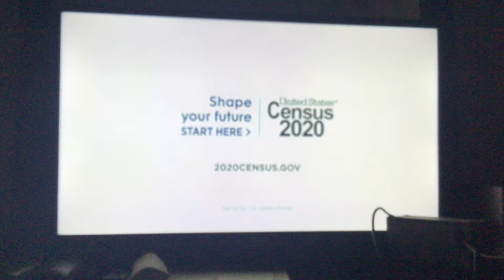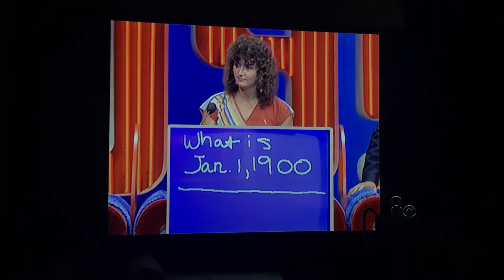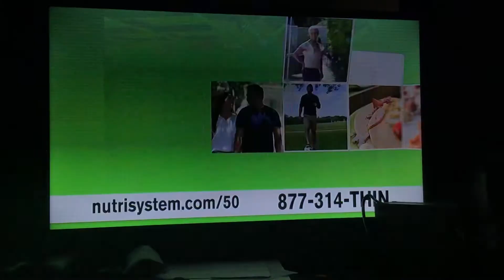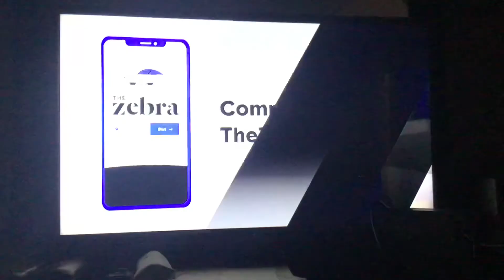July 21, 2020 [Throwback Tuesday] 3-way loss.